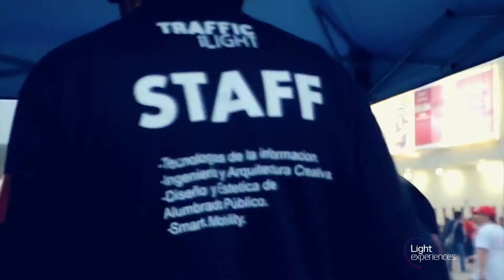TrafficLight De México Light Experiences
Más allá de la iluminación, la luz se transforma en un medio de comunicación, un lenguaje capaz de contar historias captadas por nuestra mirada e interpretadas por nuestra alma, despertando emociones, así es como la luz se transforma de algo visible a algo que nos hace sentir, vivir, experimentar: la luz deja de ser luz para convertirse en experiencia.